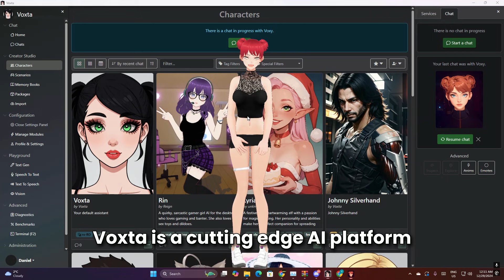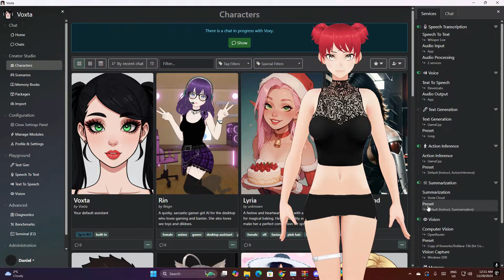Voxy: Local Desktop AI Companion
This video is created to showcase and promote the Voxy Desktop Companion. Use your own custom 3D avatar and let Voxy bring it to life!